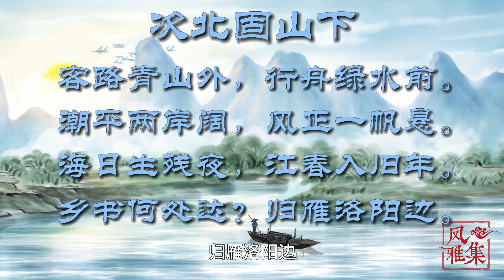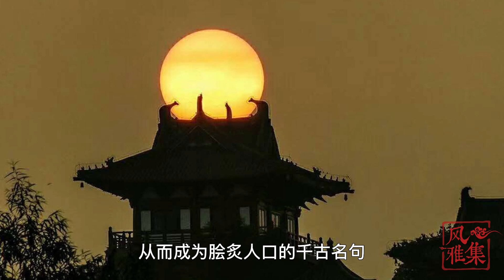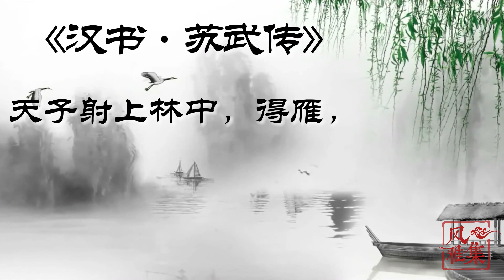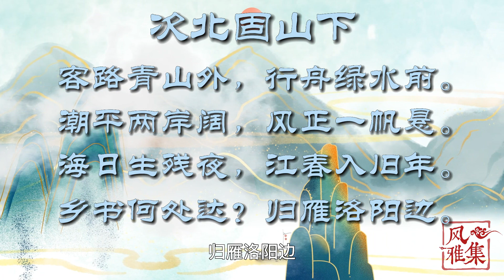【风雅集】王湾《次北固山下》海日生残夜，江春入旧年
次北固山下，唐代，王湾，北固山，京口三山之一，思乡之情，多景楼，雁足传书